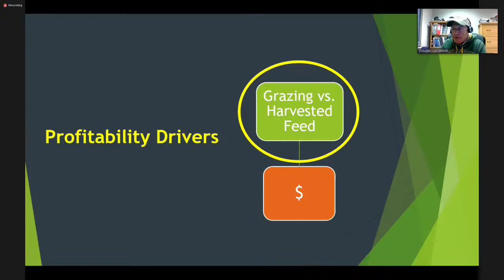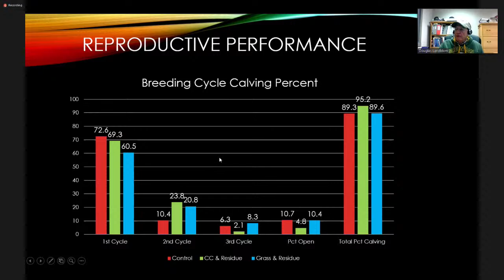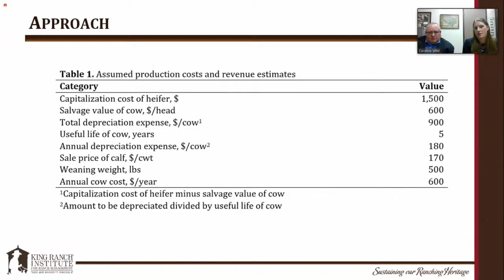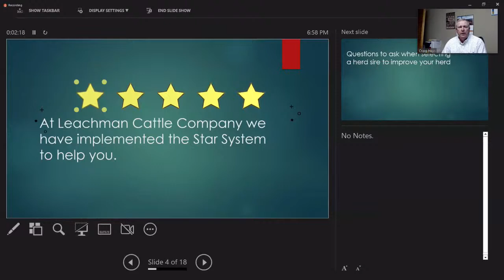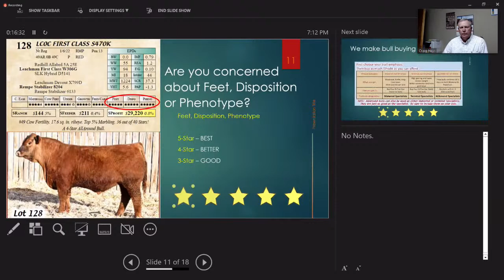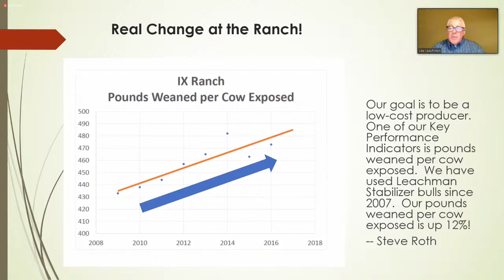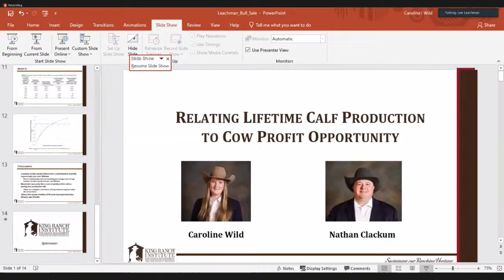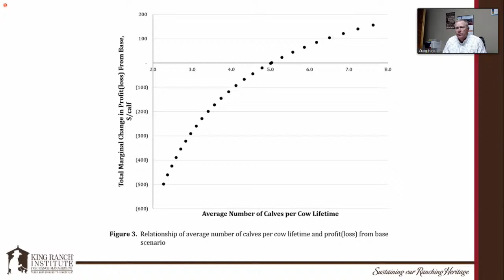Leachman Cattle - New Insights for Profit Focused Breeders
This online seminar will be a must watch if you are trying to improve your commercial or seedstock breeding program's bottom line. Zoetis genomically enhanced EPDs and Leachman $Profit Indexes are making it easier than ever to improve your cow herd.